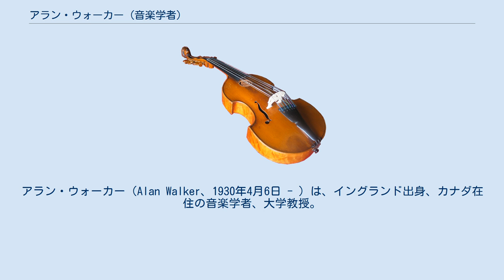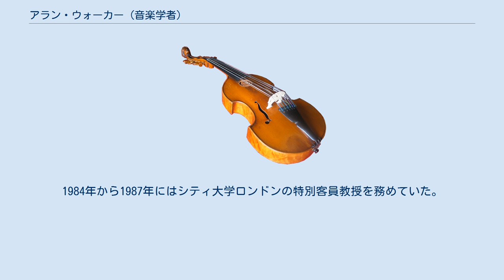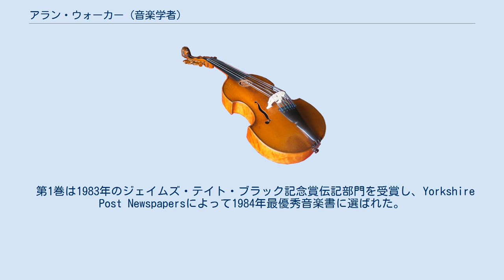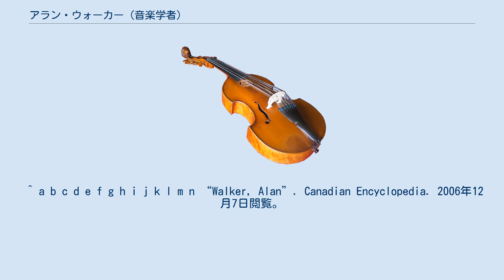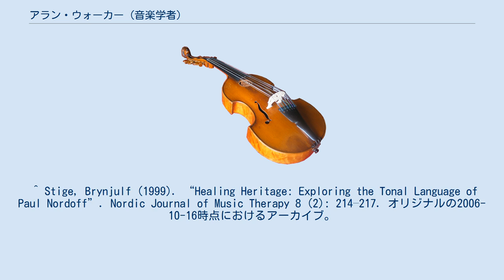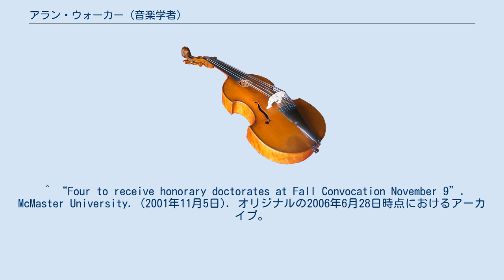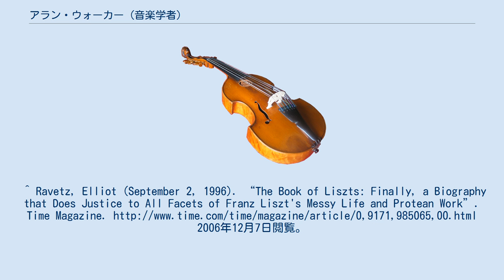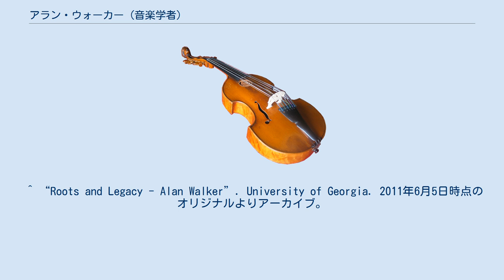アラン・ウォーカー (音楽学者)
アラン・ウォーカー（Alan Walker、1930年4月6日 - ）は、イングランド出身、カナダ在住の音楽学者、大学教授。
とりわけ作曲家フランツ・リストの伝記作家、研究者として著名である。
 リンカンシャー、スカンソープにて生まれる。
1949年にギルドホール音楽演劇学校を、1950年に王立音楽大学を修了、ダラム大学で1956年に音楽学学士号、1965年に音楽学博士号を取得する。
1957年から1960年にかけハンス・ケラーへ個人的に師事し、ウォーカーはかねてからこの関係が人格形成に役立ったと認めている。
その後もこの指導は不規則にだが続き、1961年にはBBCでのケラーの仕事にウォーカーが協力している。
 1958年から1961年までの時期、ギルドホール音楽院でウォーカーは講義を行う一方で、即興演奏技法の指導で有名だったアルフレッド・ニーマンにピアノを学んだ。
また1954年から1960年、ロンドン大学でも教鞭を執った。
ウォーカーは1961年から1971年の間、BBCラジオの音楽部門でプロデューサーの職を務めながら、自らの「初恋の相手」である教職への復帰の道を探っていた。
 ラジオ制作の仕事を辞めたウォーカーは、カナダ、オンタリオ州ハミルトンにあるマックマスター大学で音楽学の教授に就任する。
そこで彼は1971年から1980年、1989年から1995年にかけて音楽学部学部長を務めた。
1981年にはカナダ初の音楽評論の大学院課程の設立に携わる。
1995年以降はマックマスター大学の名誉教授となる。
1984年から1987年にはシティ大学ロンドンの特別客員教授を務めていた。
 3巻からなるウォーカーのリスト伝は、完成までに25年を費やしたもので、きわめて大きな影響力を持ってきた。
この本に付随してよく見られる形容には「記念碑的」や「権威を持つ」などがあり、また「多くの新たな材料を発掘し、今後の調査への強力な刺激を与えてくれる」と評されている。
ウォーカーによれば、BBCのプロデューサーとしてアナウンサーのために曲目解説を書いているとき、「リストに関する英語のしっかりした本がない」ことに気付き、次第に自分自身でそれを書く意思を固めていったという。
ただし同時に「資料の裏付けが得られないような重要な記述はしないと決めました。それはつまり、私が旅をしないといけないということです。そしてリスト自身が旅人だったので、あらゆる場所が文書庫となっていました」。
 第1巻は1983年のジェイムズ・テイト・ブラック記念賞伝記部門を受賞し、Yorkshire Post Newspapersによって1984年最優秀音楽書に選ばれた。
三部作は、1998年にロイヤル・フィルハーモニック協会のブック・アワードを受賞した。
 『タイム』誌はこの伝記を「リストとその時代についての、手触りのある比類ない叙述」と称賛し、ウォーカーの記述は「音楽と生涯の双方が優れて」いて、リストの全容を「これまでのあらゆる伝記作家に勝る深い理解と明晰さで」論じていると評した。
『ニューヨーク・タイムズ』は第2巻のレビューで、対象に対するウォーカーの情熱を咎めて「ウォーカー氏は善きことしか見ずに、彼の英雄に何の批評心も持たずにいようとしている」と書いたが、それでもウォーカーの広範な調査については「信じられない……ウォーカー氏はリストについての全てを、リストに関するあらゆる事を、この天才の長い生涯の一日一日を知っているようだ」と述べた。
『ワシントン・ポスト』の評論家ティム・ペイジはその年最高の本のリストに第3巻を入れ、「紛れもない里程標」「注意深く磨き上げられ、主張は熱心で、時に痛ましくも胸を打つ」と述べた。
 また、ウォーカーはロベルト・シューマンとフレデリック・ショパンについても多くの文章を書いており、この3人の音楽家についてカナダ、アメリカ、イギリスにおいて講義を続けている。
 ウォーカーはオンタリオ州のアンカスター在住である。
ハミルトンで年1回開かれていた音楽祭"The Great Romantics"の責任者でもあった。
 ウォーカーは学術的な音楽誌に100本以上の論文を書いており、また『ニューグローヴ世界音楽大事典』（2001年版）にリストに関しての伝記...